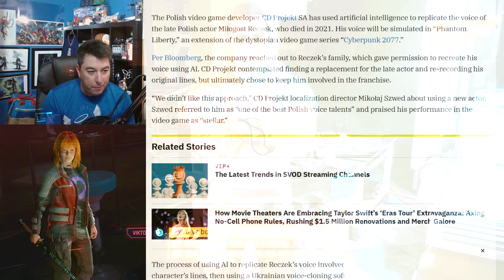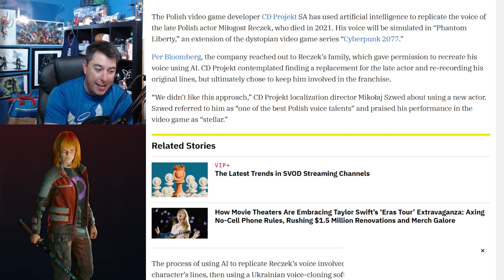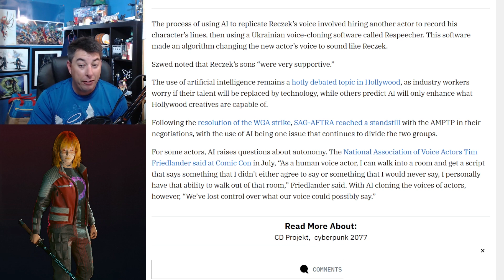CYBERPUNK 2077 Victor's Voice Was Missing For Phantom Liberty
Victor the Ripper Doc had his voice taken away from us, The Voice Actor Passed away in 2021 and Cd Project Red was forced to use AI to recreate his voice.